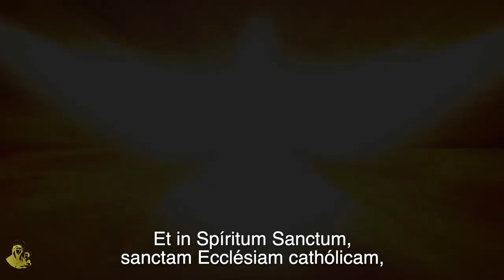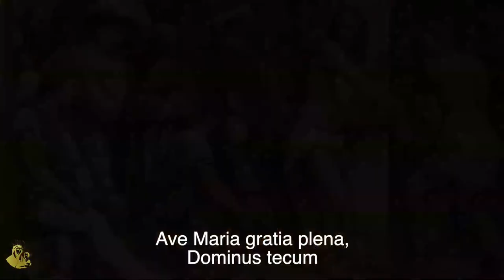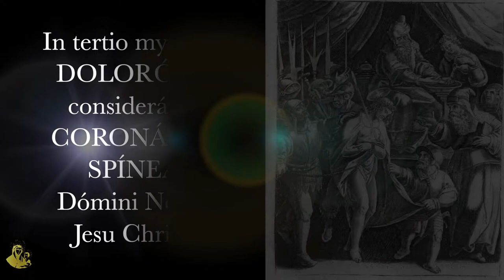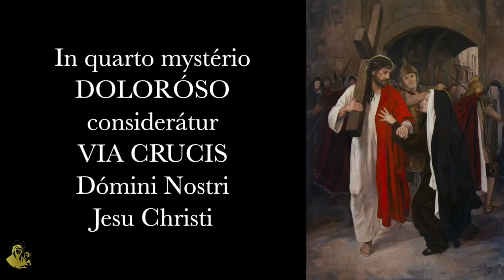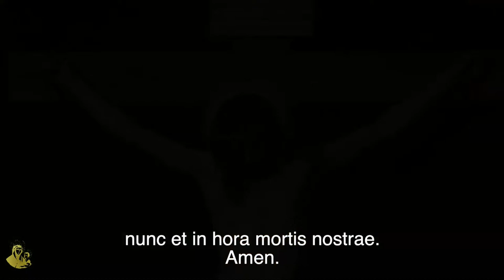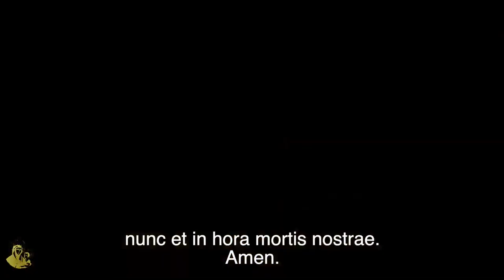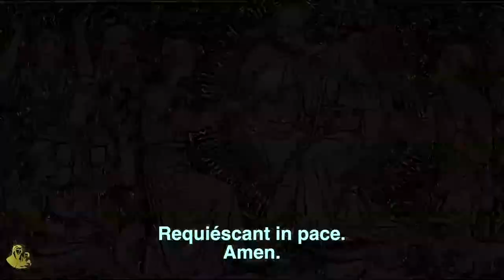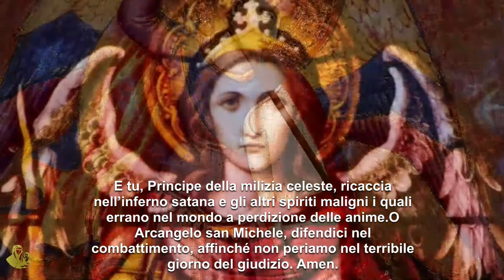15 luglio 2022 - Festa di s. Bonaventura da Bagnoregio, vescovo e dottore della Chiesa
S. Messa celebrata presso il Santuario Madonna dei Boschi di Monghidoro (BO) alle ore 17

☊ Per ascoltare l’omelia
Podcast -